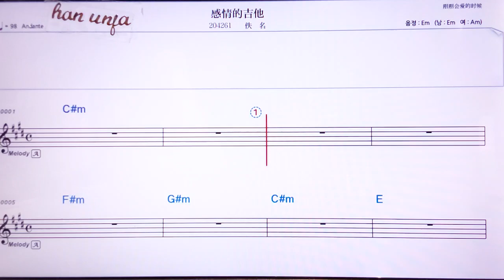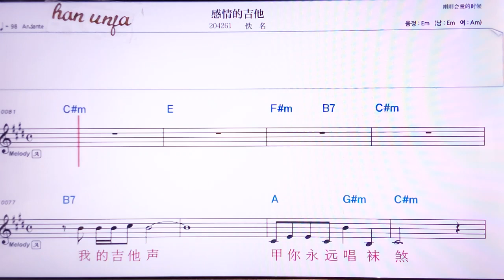💖깐칭더지타/이밍 👍MR,노래방, 악보, 코드,Karaoke With Sheet Music